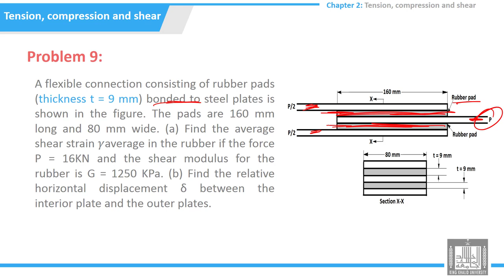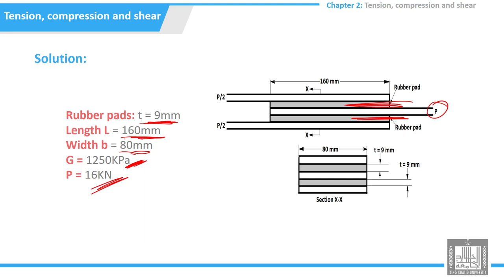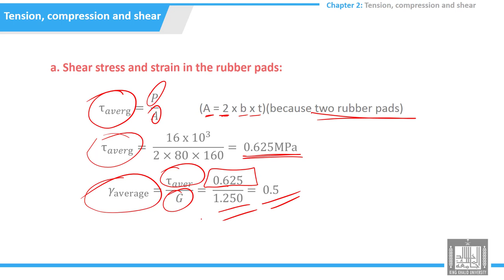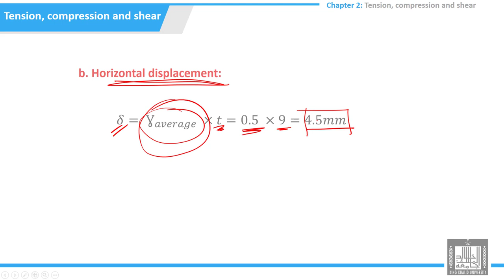Tutorials Strength of Materials | 2-9 | problem 9 - shear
الدرس 9 :  problem 9 - shear